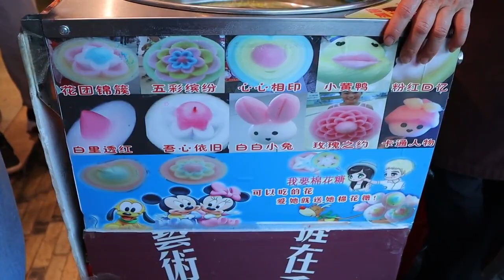Cotton Candy | Street Food in China